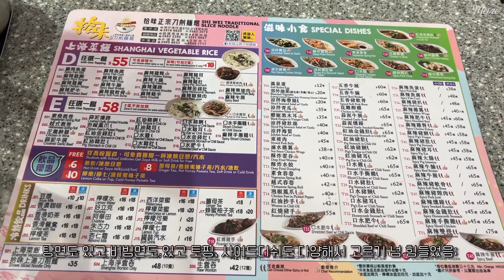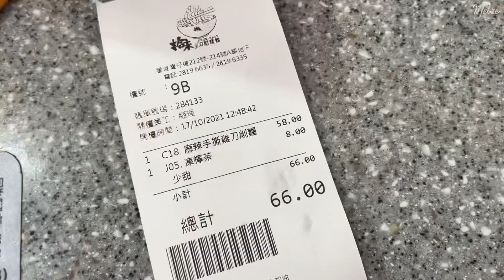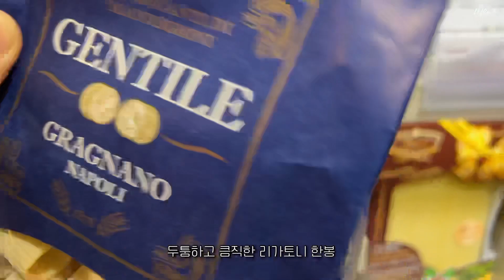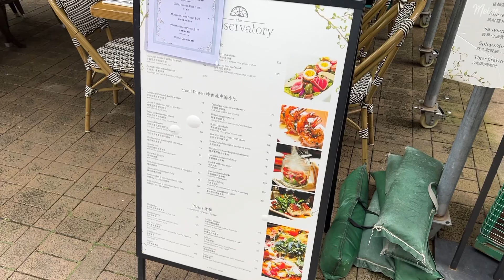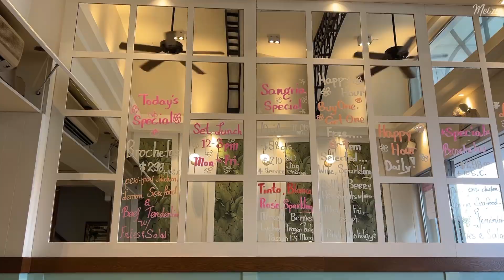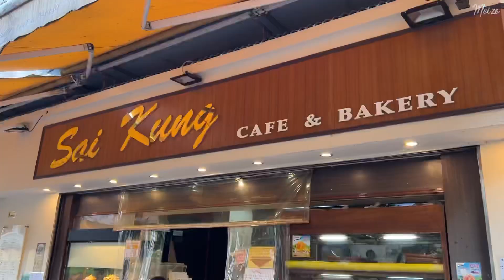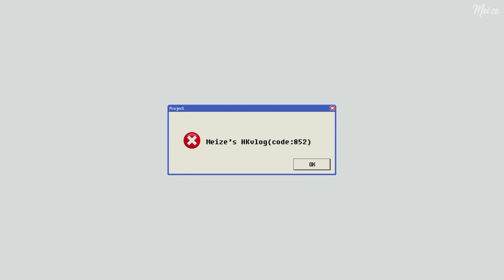홍콩일상 브이로그🇭🇰 | 홍콩에도 가을이 왔어요🍁나홀로 홍콩섬 산책, 도삭면 맛집, 홍콩 근교 사이쿵 나들이, 라구파스타 만들기, 베이킹 스튜디오, 마트 장보기 | Meize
바람이 살랑살랑 날이 제법 선선해졌어요!
여름 내내 실내생활만 했으니 이제 바깥생활 좀 해보려구요👾